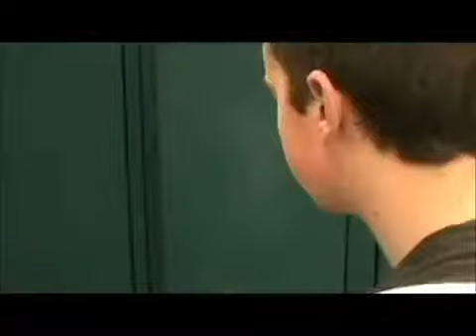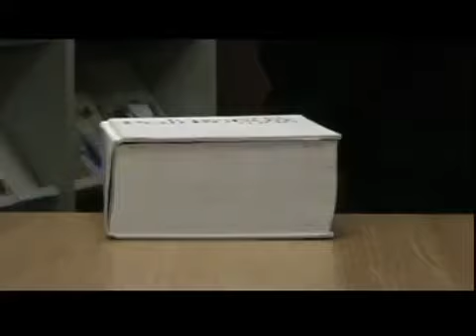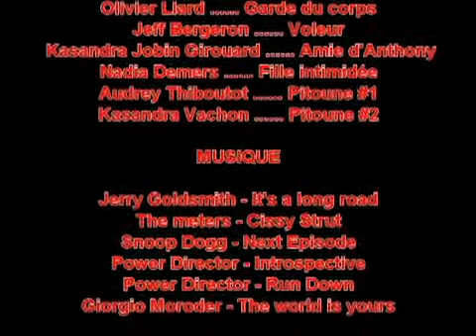2012 option cinéma L'arnaque